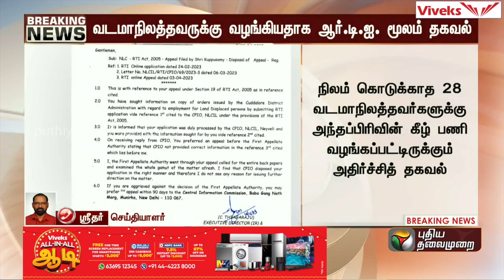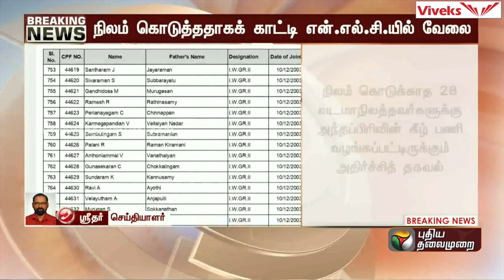BREAKING | நிலம் கொடுத்ததாகக் காட்டி NLC-யில் வேலை - RTI மூலம் வெளியான அதிர்ச்சித் தகவல்! | PTT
Viveks -  In Chillana summer sale

Viveks Chillana Summer Sale ku vaanga. 1 roobaiku AC matrum fridge vaangitu ponga. EMI la AC vaangi gold coin illavasam perunga, Neraya variety AC, kammi velaila vaanga, Viveks Chillana Summer Sale ku vaanga